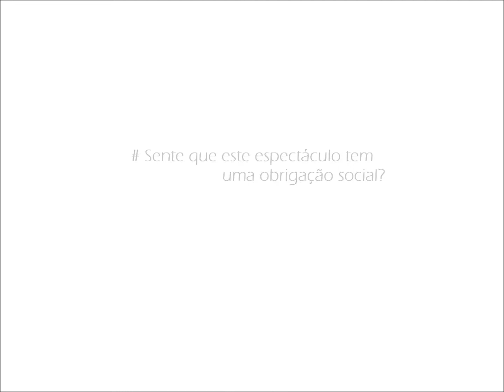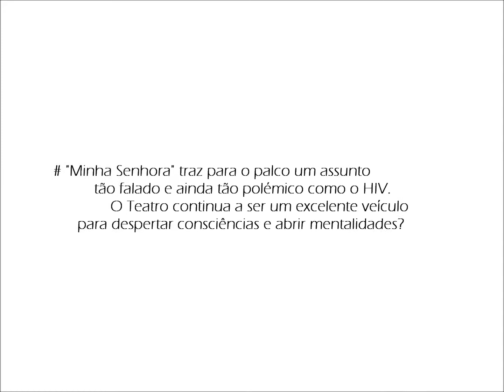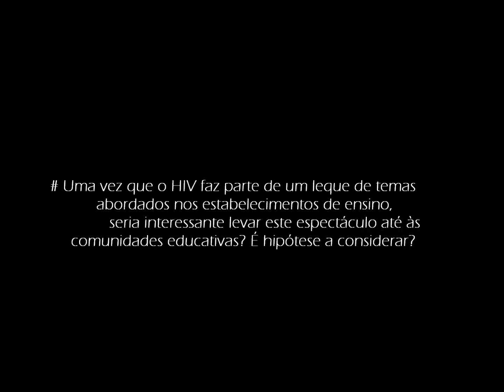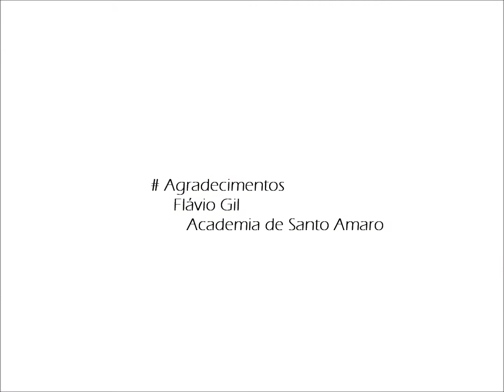Entrevista a Flávio Gil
Foi durante uma manhã de ensaios na Academia de Santo Amaro, que o jovem e talentoso Flávio Gil falou ao Teatral-Mente Falando acerca do novo espectáculo que irá estrear naquele palco já no dia 27 de Abril. Uma produção da ABRAÇO,  que conta com texto de Marisa Carvalho. Flávio fala-nos um pouco do espectáculo.

"Minha Senhora "
Academia de Santo Amaro - Lisboa.  Drama.
Segunda e Terça às 21h30. 10€. Até final de Maio.